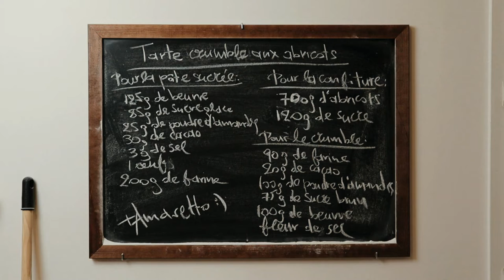Croustillante et moelleuse comme une tarte aux abricots ! FR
Cette recette est une autre version de la tarte au crumble classique...

Pour la pâte sucrée :

125g de beurre, tempéré
85g de sucre glace
25g de poudre d'amandes
3g de sel
30g de cacao
1 oeuf
200g de farine
(un peu de tonka)

Dans un cul de poule, on mélange le beurre avec le sucre glace pour donner une texture crémeuse. On ajoute un par un les autres ingrédients en mélangeant chaque fois. Quand on met la farine, on mélange juste pour quelques secondes pour homogénéiser la pâte.

On pose la pâte sur un plan de travail fariné et on la fraise avec la paume de la main. Comme ça, on écrase les morceaux de beurre qui restent des fois dans la pâte. On forme une boule, on la filme bien, on l'aplatit et on la laisse au frigo pendant 1 heure.

Quand la pâte est bien froide et dure, on la sort et on la malaxe un peu sur le plan de travail fariné. On la coupe en deux et on abaisse chaque morceau avec un rouleau pâtissier en épaisseur 4-5mm. On n'hésite pas d'utiliser de la farine pour qu'elle ne colle pas au plain de travail ou sur le rouleau.

On fonce la pâte dans les cercles de tartes. On peut faire 8 petites tartes ou une grande, pour 8 personne (24cm). Pour la technique de fonçage, vous pouvez regarder la vidéo proposée. On fait attention pour ne pas laisser des trous. On les bouche avec des miettes de pâte. On laisse les fond au congélateur pendant 1 heure.

Pour la confiture d'abricots :

700g d'abricots (avec le noyau)
120g de sucre
20-25g de beurre
40-50g d'Amaretto
(vanille)

On coupe les abricots en deux et on enlève le noyau. On pose une poêle à feu fort. Quand elle est chaude, on met le beurre et les abricots (on peut ajouter de la vanille aussi). On remue avec une spatule jusqu'à ils soient colorés/caramélisés. On décuit à l'Amaretto et on baisse directement le feu. On ajoute le sucre et on laisse mijoter à feu doux pendant 10-15 minutes, en remuant de temps en temps.

La confiture est prête quand les abricots sont presque écrasés et qu'il ne reste pas trop de liquide (il y aura un sirop épais et lié). On retire du feu et on laisse refroidir (on enlève les gousses de vanille, si on en avait mises). On mixe bien avec un mixeur-plongeur, on filme et on laisse au frigo.

Pour le crumble :

90g de farine
20g de cacao
100g de poudre d'amandes
75g de sucre vergeoise
100g de beurre
2 pincées de fleur de sel

On prépare le crumble juste avant le montage des tartes. On met tous les ingrédients dans un cul de poule et on les émiette avec les bouts de doigts. On n'insiste pas trop, car il va devenir moins friable. On arrête quand on prend un sable mouillé. On laisse à côté.

Montage :

On sort les fonds de tarte du congélateur. Il faut qu'ils soient bien congelés pour garder la forme pendant la cuisson. On les garnit avec la confiture jusqu'aux 2/3 de l'hauteur ou un peu plus (on va toute utiliser normalement). Si elle est trop épaisse, on peut la diluer avec un peu d'eau. On partage le crumble dessus et on essaie d'avoir une surface régulière.

On cuit dans un four préchauffé à 170-180°C pour 30-40 minutes. La surface va devenir sèche et la couleur un peu plus claire. A l'extérieur, elles seront croustillantes et à l'intérieur moelleuses. On les consomme tièdes ou à température ambiante.

Astuces :

1) On peut utiliser d'autres fruits pour cette recette. Si nos fruits ne sont pas assez mûrs, on ajoute un peu plus de sucre. Si on veut une vraie confiture, on peut mettre 500-600g de sucre par kilo de fruits.

2) Il faut consommer les tartes vite, sinon la pâte sera mouillée. Mais, si jamais elle mouille, on peut repasser les tartes dans le four pour 5 minutes et elles deviendront croustillantes à nouveau.

Si vous avez des questions, vous pouvez les marquer aux commentaires. Bon appétit !